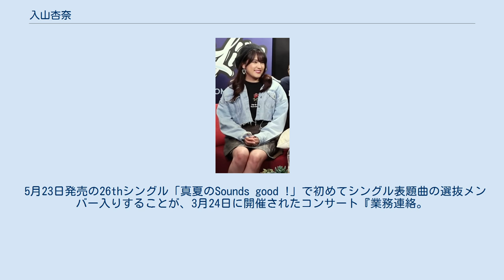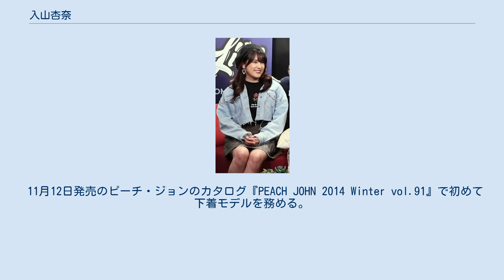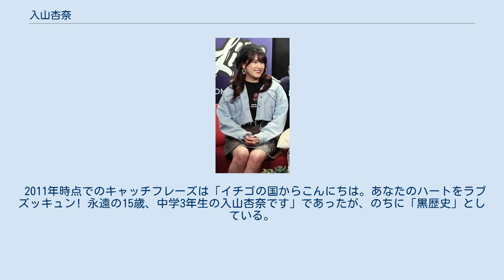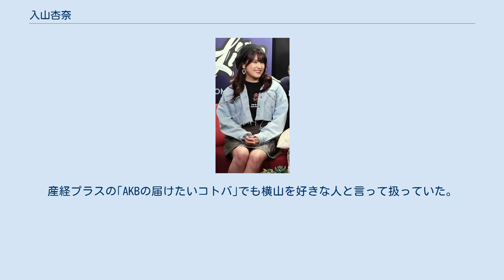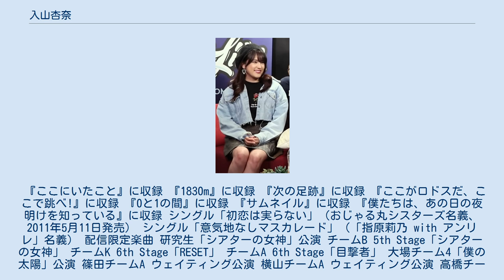入山杏奈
入山 杏奈（いりやま あんな、1995年〈平成7年〉12月3日 - ）は、日本のアイドル、YouTuberであり、女性アイドルグループ・AKB48チームAのメンバーである。
愛称は、あんにん。
千葉県出身。
 2010年 3月、AKB48 第10期研究生オーディションに合格し、6月22日に劇場デビュー。
 2011年 7月23日、『AKB48 コンサート よっしゃぁ〜行くぞぉ〜!in西武ドーム』の2日目の公演において研究生からチーム4への昇格が発表される。
 12月17日、加藤玲奈・前田亜美とともに香港・西九龍中心で開催された握手会・イベントに参加。
 2012年 3月25日、コンサート『業務連絡。
頼むぞ、片山部長! inさいたまスーパーアリーナ』の3日目の公演において、当時の所属事務所であったAKSから太田プロダクションへの移籍打診があったことが発表され、5月に正式移籍する。
 3月27日、ワシントンD.C.で開催された全米桜祭りのイベント『日本の元気をアピールしたい!』において、「ヘビーローテーション」の前田敦子ポジションを務めた。
 5月2日 - 5月14日、『AKB48 ネ申テレビ』の企画で撮影した写真作品が、第86回国展写真部入選を果たし、同じく入選となった竹内美宥とともに国立新美術館に作品が展示される。
 5月23日発売の26thシングル「真夏のSounds good !」で初めてシングル表題曲の選抜メンバー入りすることが、3月24日に開催されたコンサート『業務連絡。
頼むぞ、片山部長! inさいたまスーパーアリーナ』の2日目の公演において発表される。
 8月24日に開催された『AKB48 in TOKYO DOME 〜1830mの夢〜』初日公演において、チーム再編に伴うチームAへの異動とチーム4の消滅が発表される。
 9月24日に放送の『豪華!秋の歌祭り!HEY!HEY!HEY!お台場から生放送スペシャル!!』に川栄李奈・加藤玲奈との3人のユニット「アンリレ」として出演し、10月17日発売の「意気地なしマスカレード」を「指原莉乃 with アンリレ」として4人で初披露する。
 11月1日、チームAに異動。
11月2日、チームAウェイティング公演のスターティングメンバーとして新チームでの活動を開始する。
 2013年 5月21日から6月7日にかけて投票が実施された『AKB48 32ndシングル 選抜総選挙』で30位となり、アンダーガールズに選出される。
 2014年 5月25日、岩手県滝沢市の岩手産業文化センターで開催された握手会で、刃物を持った暴漢に襲われ、右手の指の裂傷と骨折、頭部の裂傷のけがを負う。
この事件では川栄とスタッフ1名も負傷した。
詳細については『AKB48握手会傷害事件』を参照。
6月30日、事件後初めてAKB48劇場の公演開始前のMCに登場する。
 5月20日から6月6日にかけて投票が実施された『AKB48 37thシングル 選抜総選挙』で20位となり、アンダーガールズに選出される。
6月7日の開票イベントは、けがの療養中のため欠席していたが、電話を通じてコメントした。
 7月5日公開の映画『青鬼』で映画初出演にして初主演を務める。
 9月1日 - 5日放送のドラマ『結婚させてください!! エピソード3「愛とトマト」』（NOTTV）にて初めてドラマの主演を務める。
 11月12日発売のピーチ・ジョンのカタログ『PEACH JOHN 2014 Winter vol.91』で初めて下着モデルを務める。
 2015年 2月13日、入山の生誕祭が行われたチームA「恋愛禁止条例」公演で、9か月ぶりに劇場公演に復帰する。
 2016年 5月31日から6月18日にかけて投票が実施された『AKB48 45thシングル 選抜総選挙』に2年ぶりに立候補して18位となり、アンダーガールズに選出される。
 2017年 3月22日に1stソロ写真集『美しい罪』を発売。
 12月22日発売の美容雑誌『VOCE』2018年2月号より、同誌のレギュラーモデルを務める。
 2018年 3月10日に行われた『AKB48グループ センター試験』において、メキシコの新テレビドラマシリーズ『Like』に日本人キャストとして出演するため、4月から1年間メキシコに留学することが発...